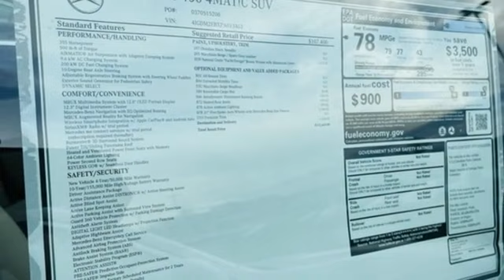New 2023 Mercedes-Benz EQS Martinsburg, WV Hagerstown, MD M8781 - SOLD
Year: 2023
Make: Mercedes-Benz
Model: EQS
Trim: EQS 450 4MATIC SUV
Engine: 0.0
Transmission: Automatic
Color: Obsidian Black Metallic
Interior: Macchiato Beige/Grey
Stock #: M8781
VIN: 4JGDM2EBXPA013463
This Mercedes-Benz EQS boasts a Electric engine powering this Automatic transmission. WHEELS: 21 X 9.5J 5-SPOKE AERO -inc: With Mercedes-Benz star pattern, Tires: 275/45R21, OBSIDIAN BLACK METALLIC, NATURAL GRAIN YACHT-DESIGN DASHBOARD & DOOR TRIM -inc: Brown walnut w/aluminum lines.*This Mercedes-Benz EQS Comes Equipped with These Options *MACCHIATO BEIGE/GREY, LEATHER UPHOLSTERY, MACCHIATO BEIGE HEADLINER, ALL-SEASON CARGO MAT, AERODYNAMIC ILLUMINATED RUNNING BOARDS, ACTIVE AMBIENT LIGHTING, Window Grid Diversity Antenna, Wheels: 20 x 8.5J 5-Spoke Aero w/Black Accents, Voice Activated Dual Zone Front Automatic Air Conditioning, Valet Function, Urethane Gear Shifter Material.*Visit our **Contact us: Fill out the contact form or call us at OR visit our website for Express Purchase or Express Test Drive.

Address:
1955 Dual Highway